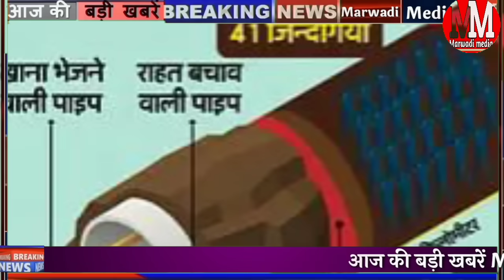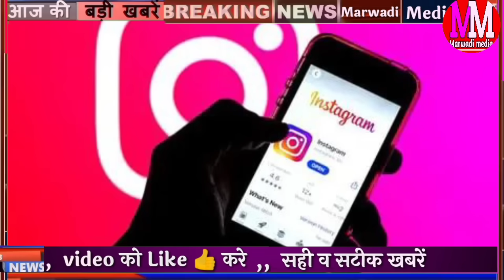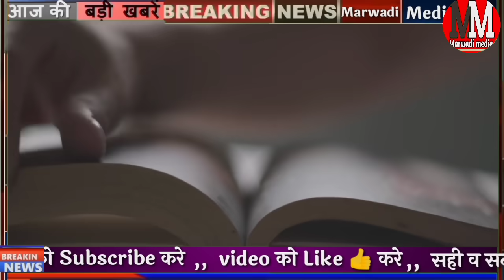Today Breaking News! आज 24 नवंबर 2023 मुख्य समाचार बड़ी खबरें, Pm Modi, Rajasthan, SBI, cricket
today breaking news 24 November 2023 DLS NEWS

पीएम नरेंद्र मोदी राजस्थानी स्पीच राजस्थान चुनाव विधानसभा चुनाव

भारत और ऑस्ट्रेलिया के बीच आज t20 मैच की शुरुआत

मौसम को लेकर बड़ी अपडेट जानिए कब होगी बारिश

Aaj 24 November 2023 Rajasthan mukhya samachar badi khabren

SBI PM Modi Rajasthan up Haryana India news headlines today

दिल्ली एनसीआर में बढ़ते प्रदूषण को देखते हुए सरकार का बड़ा फैसला अगले 24 दिन बंद रहेंगे सभी सरकारी स्कूल

 आज 24 नवंबर 2023 हैप्पी दिवाली दीपावली की हार्दिक शुभकामनाएं दीपावली पर सरकार का गिफ्ट

Dhanteras kab hai Dhanteras per kya kharidna chahiye

Dhanteras 2023 chhath puja 2023 Shubh muhurt

आज का पंचांग 24 नवंबर 2023 आज का चौघड़िया आज का राशिफल आज का कैलेंडर टुडे
Rajasthan current affairs Aaj Tak live news update aaj ka mausam Samachar
live breaking news ,24 November 2023 Aaj

Aaj 24 November 2023 ke mukhya samachar aaj ki taaja khabar
aaj ki taaja khabar news 2023 aaj mukhya samachar SBI PM Modi news
today 24 November 2023 breaking news latest update Rajasthan election news 2023 weather news IPL World Cup

24 नवंबर 2023 आज की बड़ी खबरें देश के मुख्य समाचार पॉलिटिकल राजनीतिक न्यूज़ राजस्थान हरियाणा चुनाव राहुल गांधी प्रियंका गांधी और अमित शाह से जुड़ी बड़ी खबर
today breaking news aasteen November 2023 ke mukhya samachar PM Modi news SBI petrol gas booking details

janiye pm Kisan Yojana 2020 Kab aaegi pm Kisan Samman Nidhi Yojana 2023 badi khabar

Rajasthan Patrika Dainik Bhaskar news 2023 24November 2023 DLS news PM Modi SBI petrol diesel jio non stop news Uttar Pradesh Rajasthan Haryana Aaj Ki khabren